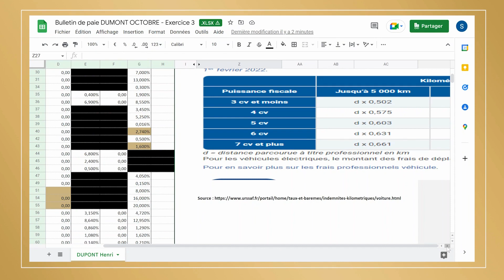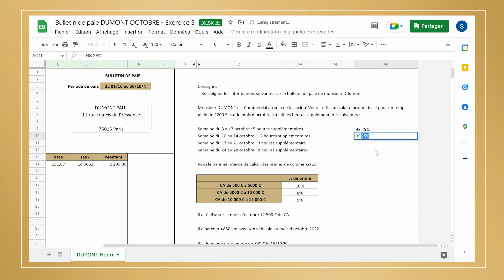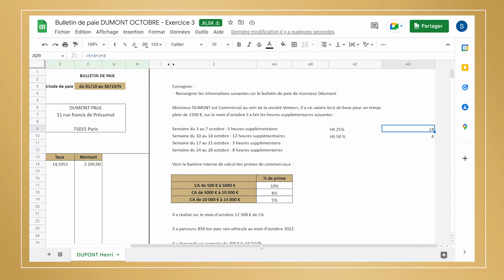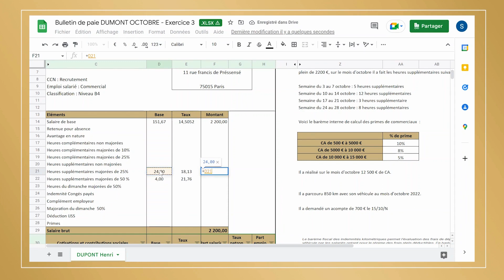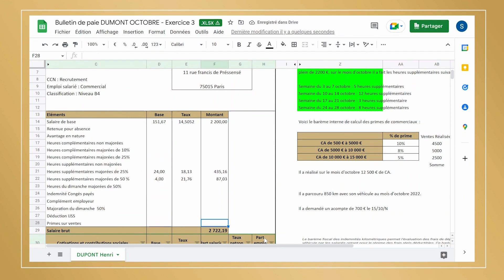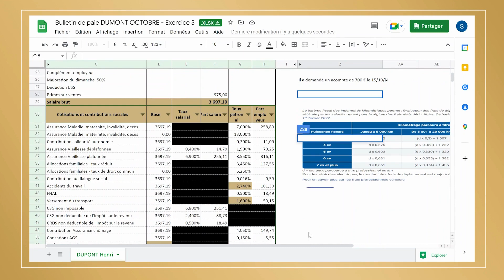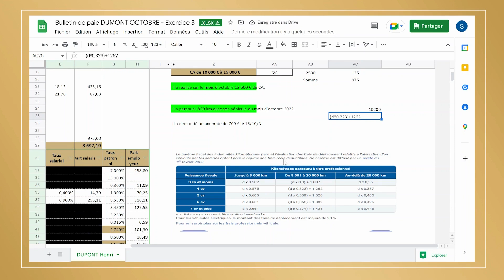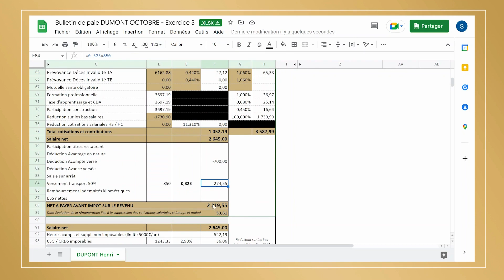Remplir un bulletin de paie : cas pratique et démonstration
Dans cette vidéo extraite de notre formation en comptabilité générale, retrouvez Laurent notre formateur. Dans ce cas pratique, Laurent revient sur la méthode à adopter pour remplir un bulletin de paie de façon précise et fiable. Il vous partagera également tous ses conseils pour travailler de façon organisée.

Grâce à cette formation certifiante, vous pourrez devenir assistant comptable, assistant gestionnaire de paie ou encore secrétaire comptable. N'attendez plus et donnez à votre carrière le tournant qu'elle mérite !

Vous souhaitez en savoir plus sur la comptabilité générale ? Découvrez notre formation 100% en ligne !